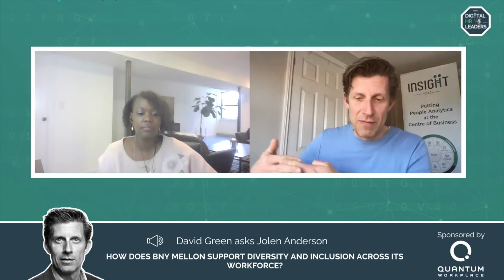HOW DOES BNY MELLON SUPPORT DIVERSITY AND INCLUSION ACROSS ITS WORKFORCE? Interview w/Jolen Anderson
This week's podcast episode is with Jolen Anderson, Global Head of Human Resources, who is responsible for translating BNY Mellon's business strategy into their workforce strategy and igniting the passion of BNY Mellon's employees. In this clip, Jolen discusses how BNY Mellon supports diversity and inclusion across the company.

In the Digital HR Leaders podcast, David Green speaks to people leaders who are driving transformation in their organisations, as well as other experts in the field on what HR needs to do to prepare for the Future of Work.